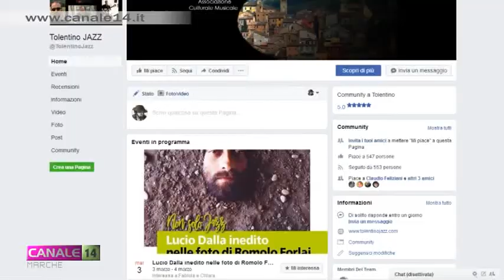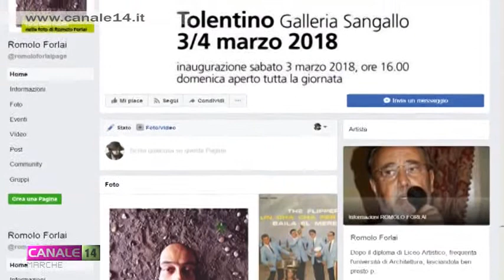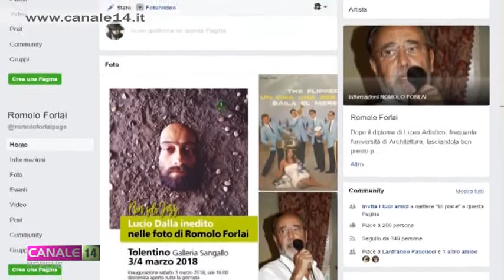Mostra "Lucio Dalla inedito"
Oggi alle 16 si inaugura la mostra "Lucio Dalla inedito nelle foto di Romolo Forlai" e organizzata dall'associazione Tolentino Jazz.
100 scatti dell'artista giovanissimo ritratto dal suo amico Romolo Forlai esposti alla galleria Sangallo di Tolentino oggi sabato 3 e domenica 4 marzo.